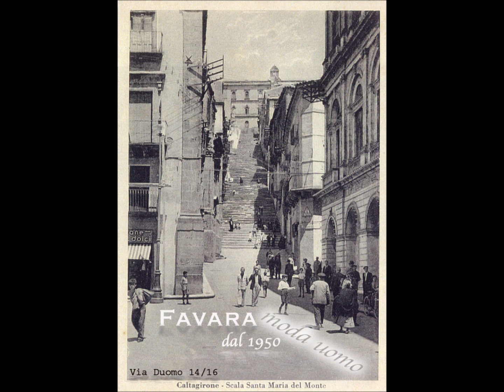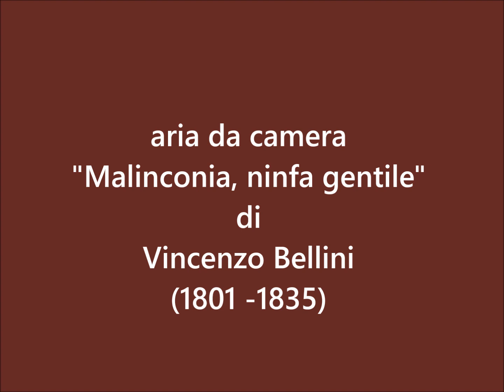Caltagirone Storica di emmeffe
CALTAGIRONE STORICA è un pecorso fotografico dal 1901 al 1957 di Caltagirone Città della metropolitana di Catania.
Fotografie provenienti da vari archivi fotografici "studio Alì - archivio Grifasi ed altri).
Un omaggio alla Città della ceramica da parte della storica ditta FAVARA moda uomo dal 1950 a Caltagirone.
Aria da camera "Malinconia, ninfa gentile" di Vincenzo Bellini (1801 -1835).
EMMEFFE production 2019
"A cosa serve una grande profondità di campo se non c’è un’adeguata profondità di sentimento. Eugene Smith